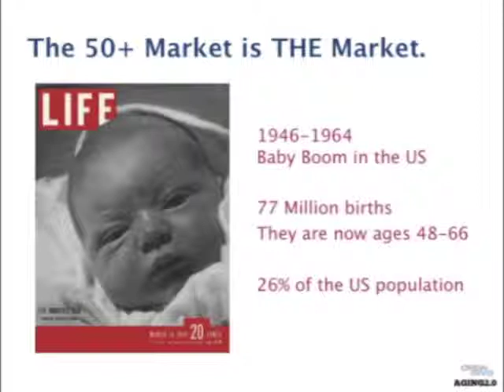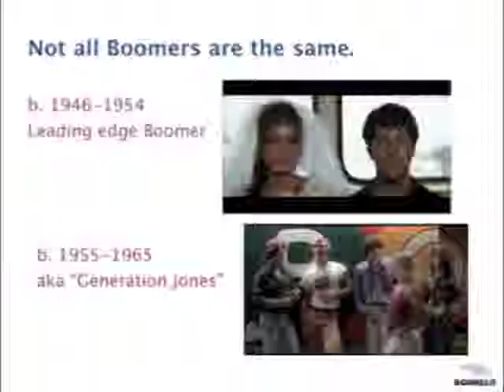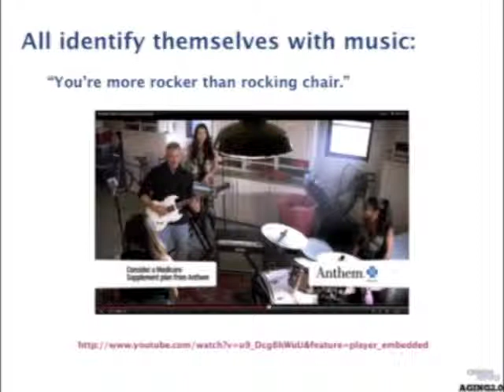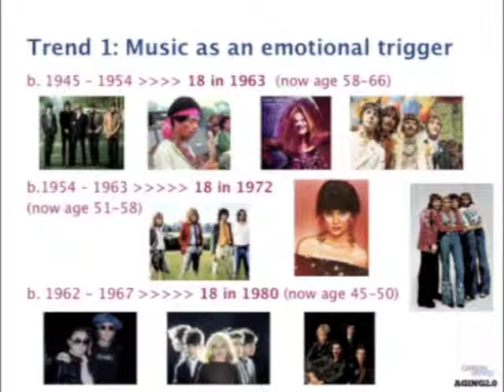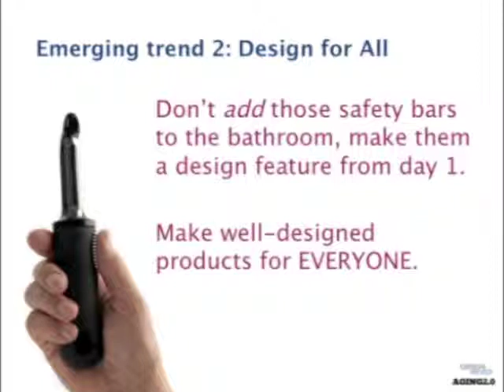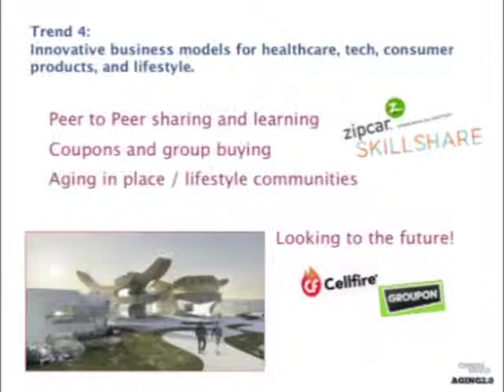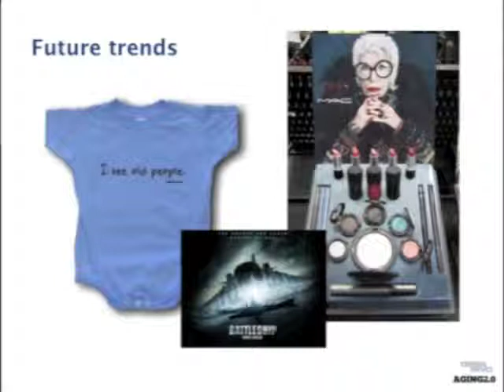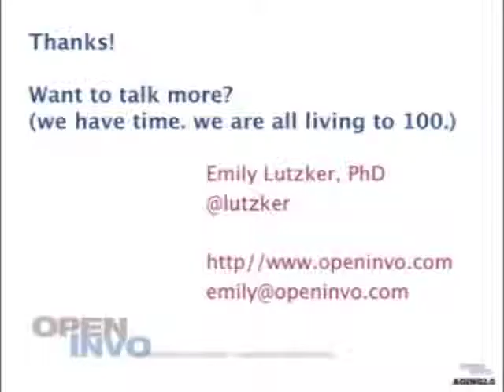Emily Lutzker on Boomer Trends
Emily Lutzker of OpenInvo speaks at the Aging 2.0 and SheSays event at Deutsch on July 26, 2012